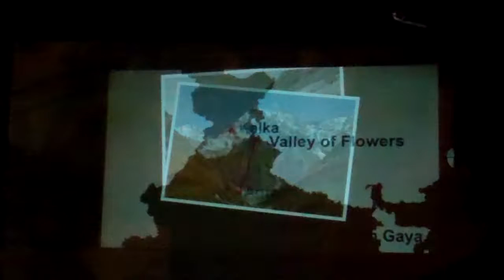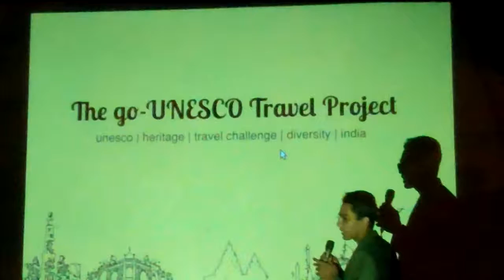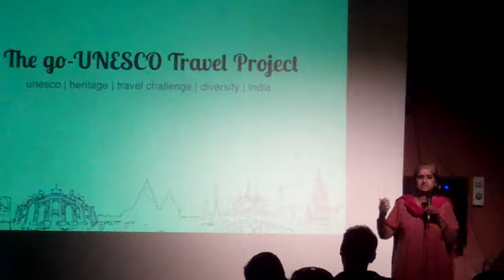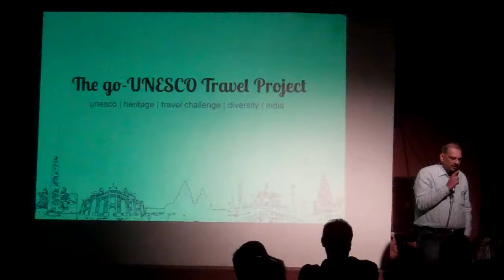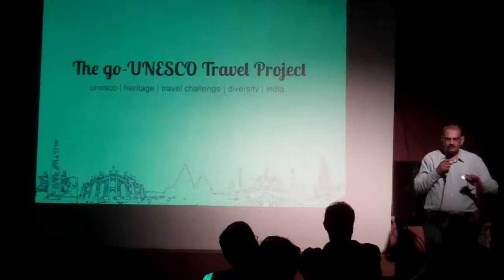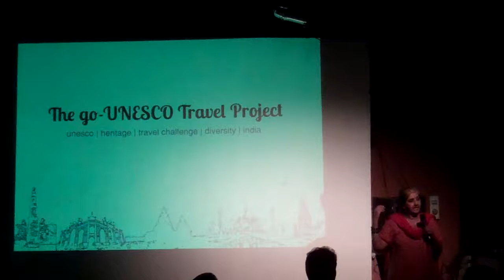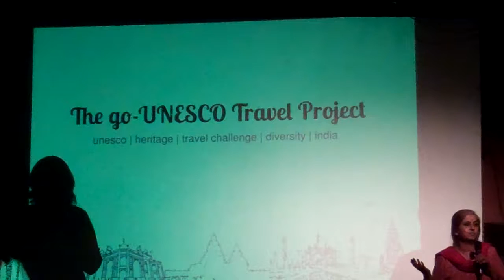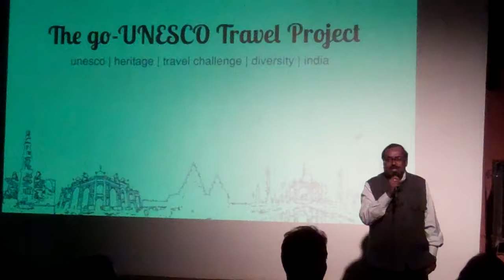Addresses by Guests of Honor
Mrs. Anuradha Reddy and Mr. Sajjad Shahid from INTACH, Hyderabad address the audience on the importance and conservation of our heritage. Welcome to Mr. R. Krishnaiah (Superintending Archeologist, Archeological Survey of India) and a brief address by him.
Video from the GoUNESCO 2012 Finale - 12 January 2013 at Lamakaan, Hyderabad.